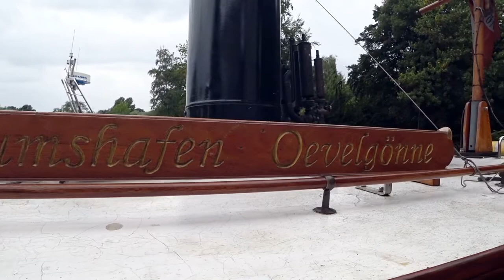Dampf-Pinasse Mathilda in Lübeck 2018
Das kleine, wunderschöne Dampfschiff Mathilda machte sich vom Heimathafen Hamburg Övelgönne auf die Reise durch den Elbe-Lübeck Kanal in die Hansestadt.